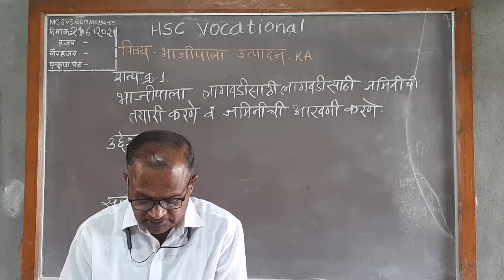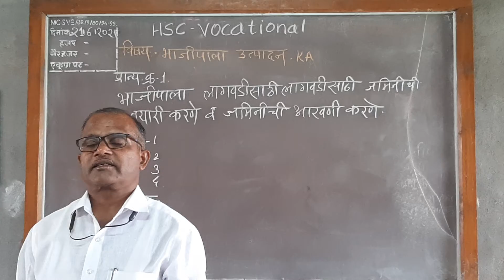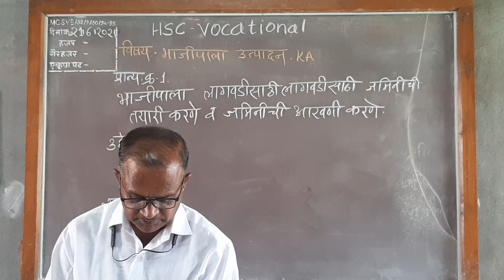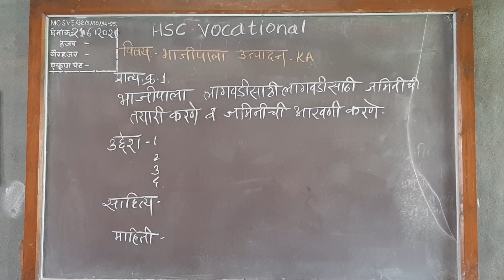इ. 12 वी हार्टीकल्चर विषय भाजीपाला उत्पादन प्रत्यक्षिक क्रमांक 1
भाजीपाला लागवडीसाठी जमिनीची पूर्वतयारी करणे आणि जमिनीची आखणी करणे